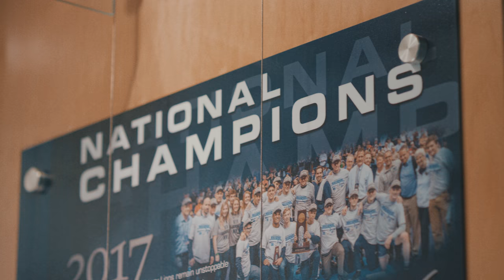David Taylor Never Stops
David Taylor has been wrestling longer than he can remember. As a kid, he’d hop in the family Suburban and travel state-to-state in search of a tournament. These tournaments became like practice to David which helped him hone his impeccable technique during the high-stresses of competition.

David’s momentum continued into his teen and collegiate years where he built one of the most impressive resumes in amateur wrestling history. Now into the next phase of his career, David has his sights set on the biggest prize of all, Olympic gold in 2020. To help get there, David has embraced a nutrition plan powered by Metabolic Meals designed to give him the fuel he needs to achieve his ultimate goal.